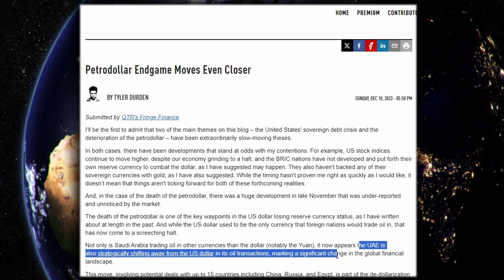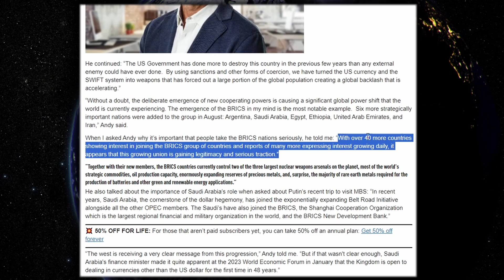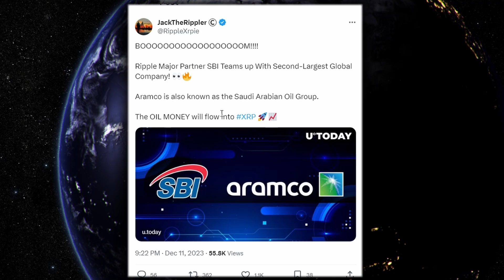XRP RIPPLE THE BIGGEST BOMBSHELL YET !!! BRICS HAVE JUST ANNONUCED ENDGAME WITH XRP !!!